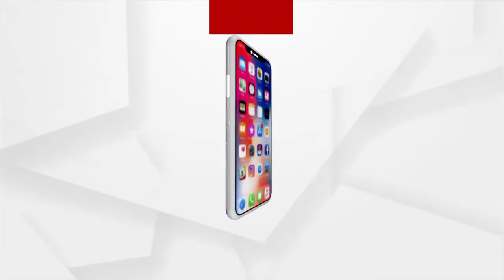କେନ୍ଦ୍ର ସରକାରଙ୍କ ଲକ୍ଷ୍ୟ,ସବୁ ରାଜ୍ୟରେ ଏମସ୍ : ନରେନ୍ଦ୍ର ସିଂ ତୋମାର,କେନ୍ଦ୍ର କୃଷି ମନ୍ତ୍ରୀ